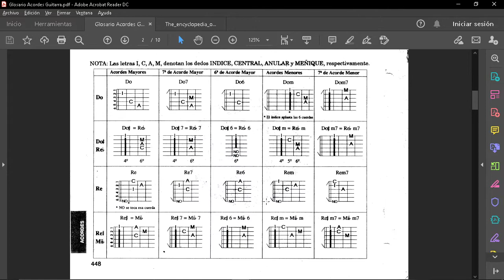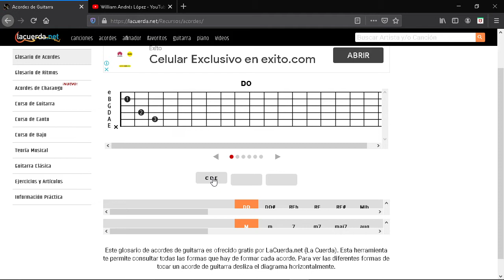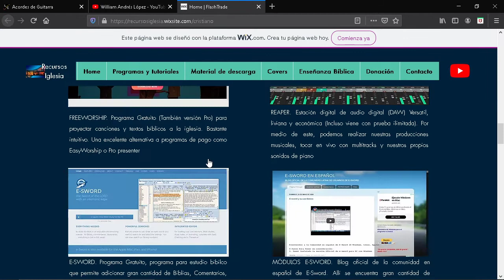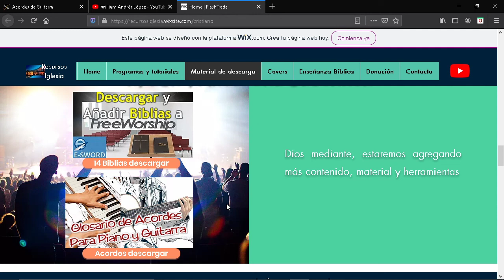Acordes de piano y guitarra - Descarga pdf gratis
Comparto este material en Pdf que considero muy útil para poder descargar e imprimir. Además hablaremos del glosario de acordes de guitarra que está en la página de la cuerda.net.

Encuentra este material y otras herramientas más en nuestra página oficial